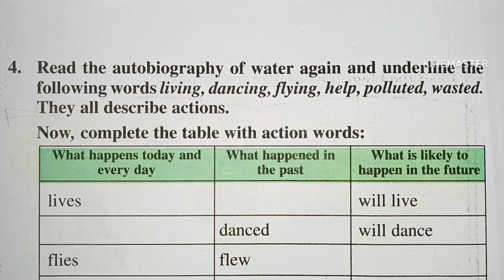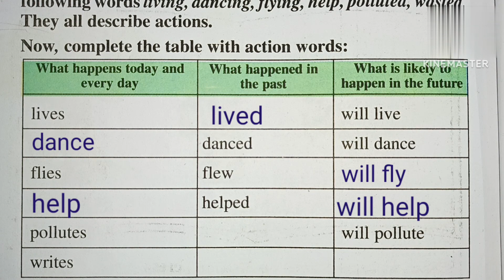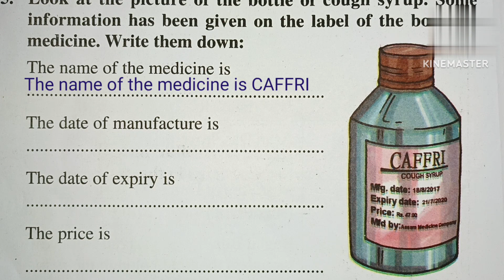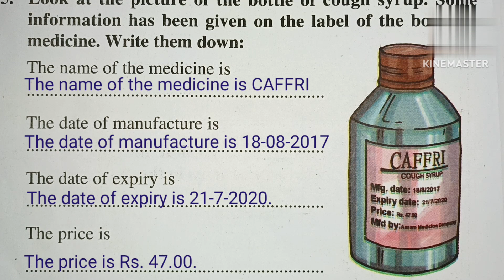Class V Sub - English Lesson - 7 My Story / Activities 4 & 5 // Bodo medium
Watermark Editor